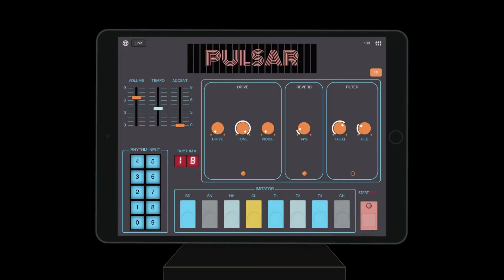TripleTech has released an iOS replica of extremely rare Ukrainian preset drum machine, Pulsar🗣️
More than 30 years ago, the “Pulsar” – preset drum machine was produced in Zhytomir, Ukraine, at the Elektrovimiruvach military plant, which was famous for its electronic musical instruments such as synthesizers, electric organs, electric accordions, drum machines, signal processors, guitar effect pedals, and other musical devices (Altair-231, Estradin-230, Solaris-314). The release of the Pulsar was an exciting and incredible event for the region as nothing like it had ever been produced before (different models of the Pulsar were made in early ’90s)🎵

In 2023, a team of audiodevelopers and sound enthusiasts from TripleTech paid homage to Ukraine’s cultural heritage in the field of music technology by creating an iOSreplica of this remarkable hardware. This iOS version (iOS drummachine) gives the “Pulsar” presetdrummachine a new pulse in the digital world🤖

Here are the features you can find in the TripleTech iOS app replica: Pulsar-ES (which is 95% identical to the original hardware)

By purchasing the app in the AppStore, 20% of the sales will be donated to UkrainianSupport🇺🇦